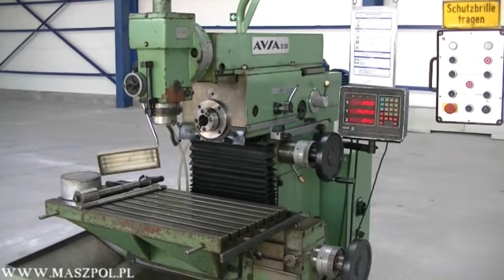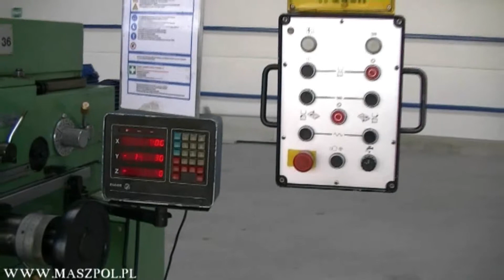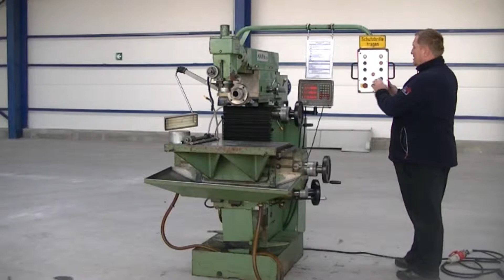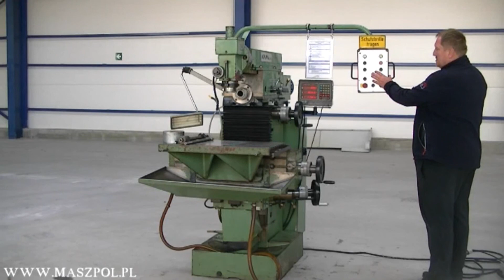Frezarka FND 32 D36 AVIA - ODCZYTY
Frezarka narzędziowa FND 32 D36 r.b 1995 z ODCZYTAMI FAGOR w trzech osiach stan techniczny BARDZO DOBRY.

Maszyna wyposażona jest w kasetę sterującą umożliwiającą sterowanie pracą maszyny. Frezarka posiada bezluzowe śruby kulowe Maszyna posiada dokumentacja DTR.

Parametry frezarki AVIA FND 32 D36:

Stół poziomy:

- powierzchnia mocowania: 400 x 800 mm

Wrzeciennik poziomy:

- stożek wewnętrzny wrzeciona: ISO 40
- ilość prędkości obrotowych wrzeciona poziomego i pionowego:
  18
- zakres obrotów: 35,5-1800 obr/min
- największy przesuw wrzeciennika mechaniczny / ręczny: 380 /
  400 mm
- ilość posuwów wrzeciennika: 18
- zakres posuwów wrzeciennika: 10 - 500 mm/min
- przesuw przyspieszony: 1600 mm/min

Stół pionowy:

- powierzchnia mocowania: 315 x 1100 mm
- rowki teowe / szerokość x rozstawienie: 3/14x63 mm
- największy przesuw wzdłużny mechaniczny / ręczny: 580 /
  600mm
- największy przesuw pionowy mechaniczny / ręczny: 410 /
  425mm
- największy przesuw pionowy mechaniczny / ręczny ze
  zdeżakiem st.: 370 / 380 mm
- największy przesuw pionowy mechaniczny / ręczny z osłoną
  prowadnicy pionowej: 330 / 345 mm
- ilość posuwów wzdłużnych i pionowych: 18
- zakres posuwów wzdłużnych i pionowych: 10 - 500 mm
- posuw przyspieszony wzdłużny i pionowy: 1600 mm/min

Napęd:

- moc silnika głównego: 3 kW
- całkowita moc zainstalowana: 4,7 kW
- dopuszczalna masa maksymalna przedmiotu mocowanego na
  stole: 300 kg
- maksymalne wymiary gabarytowe (szerokość x głębokość x
  wysokość): 2130 x 1870 x 1950 mm
- masa frezarki: 1700 kg

STAN TECHNICZNY BARDZO DOBRY MASZYNA NIEWYPRACOWANA

MOŻLIWY TANI TRANSPORT DO KUPUJACEGO

MASZPOL S.C.